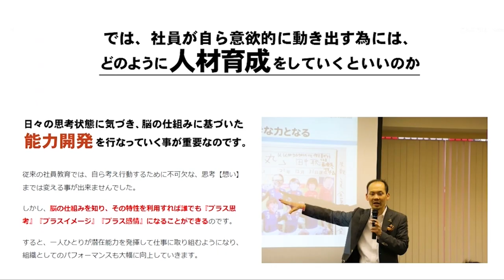【切り抜き】女性にモテるには金と○○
本編はコチラから！
新Youtubeチャンネル『Brain Lab』

重版！「大谷翔平の成信力」
～大谷翔平選手が高校時代に実践した脳活用術～

◆◆西田一見を使い倒せ◆◆
西田一見主宰のメンタル強化のオンラインサロン
▼メンタルトレーニング研究所【メントレ研】

▼主な著書一覧
書籍21冊（海外6冊、ファミマ発売本2冊監修）Kindle25冊以上

夢があるスポーツ選手、アスリート、芸能人、
経営者、研究者、受験生はこちら
▼SBTメンタルトレーニング年間個人指導契約

★★西田一見の情報一覧★★
▼X（旧Twitter）
   / nishidahatsumi
▼公式フェイスブック
  / nishidahatsumi.sanri
▼西田一見LINE＠

• 【売れる人の脳の秘密】なぜあなたはまだ成功していないのか？脳科学 プレゼ...

• 【驚愕】ナンパが営業成績アップの秘訣だった！？営業成績

• 【秘密のメソッド】長谷部誠が実践したスーパーブレイントレーニングとは？長...

   • 【有益】無駄な経験こそが、チャンスを掴む鍵！

   • 【新入社員必見】仕事がデキる人になるための秘訣を徹底解説！

• 【驚愕】環境が人を作る⁉️成功への鍵は「人との付き合い」⁉️環境 人間...

   • 圧倒的にモテる人の特徴はコレだ！【衝撃】モテる人がやっていること＃恋愛#モ...

• 【衝撃】お金を稼ぐ方法とは？「投資家社員」 と 「浪費家社員」お金 投資...

   • やりたいことを仕事にするリスクと成功の秘訣！目標達成ナビゲーターが暴く真実...

• 競輪女王の今。感動の新たなスタート ガールズ競輪 女王 引退 保護...

• 岡崎慎司選手から学ぶ！成功への秘訣は何だったのか？ メンタルトレーニング...

• 未来を切り拓くAI時代の必須スキル！人工知能 ロボット 未来の準備 ...

• 大谷翔平のメンタル秘話！驚きの素顔とは？ 大谷翔平 メンタル ドジャ...

• 大谷翔平の圧倒的な成功の秘密！負けず嫌いが導く成長とは？ 大谷翔平 負...

• 大谷翔平の奇跡的な縁！出会いが紡ぐ驚愕の物語 大谷翔平 出会い メン...

   • 誕生秘話！恩返しが生んだ２人のメジャーリーガー

   • ずぶの素人から世界チャンピオンへ！

   • １年生駅伝チームが驚きの全国制覇を果たす！

   • 少人数の事業部名から会社名へ！社長の思いに心が動き出す

   • 13年ぶり弱者から絶対王者へ古豪復活！

   • 無名から日本代表主将へ！亡き祖父に誓う活躍

   • 【奇跡の実話 vol.005】悲願の初制覇！恩師との絆が生んだガールズ競輪...

   • 【奇跡の実話】13年越しの五輪連覇！女子日本ソフトボールチームが金メダルを...

   • 【奇跡の実話】逆境からの大復活！国指定の難病を乗り越えたプロ野球選手が完全...
【プロフィール】
■西田一見（にしだはつみ）
メンタルトレーナー&目標達成ナビゲーター
静岡県出身/1973年生/東京理科大学卒
SBTグランドマスターメンタルコーチ
株式会社サンリ 代表取締役社長
JADA能力開発分析協会 理事
【SBTスーパーブレイントレーニング®︎】
個人指導選手は五輪金メダル獲得、プロはサッカー、野球、ゴルフ、格闘技、競輪等国内外で活躍。中高の部活動は全国出場300校以上、37校が全国優勝。社員教育は指導した上場企業は指導直後に飛躍的な成果を出す企業を量産。

【No.1ポーズ®︎】
女子ソフトボールは北京五輪金メダル獲得、大リーガーの田中将大選手が駒大苫小牧高校野球部で全国優勝した際にメディアで取り上げられて話題となりました。

【株式会社サンリ】
能力開発の魔術師と呼ばれた西田文郎が起業。日本のイメージトレーニング研究指導のパイオニア。1970年代から科学的なメンタルトレーニングの研究を始め、脳の機能にアプローチする画期的なノウハウ『SBTスーパーブレイントレーニング』を構築。

SBTメンタルトレーニングはSBT（スーパーブレイントレーニング）のノウハウをアスリートや受験生やビジネスパーソンのメンタル強化の為に指導しているメンタルトレーニングです。

この動画では、SBTメンタルトレーニングを通しての【成功へのメッセージ】を皆さんにお伝えしていきます。